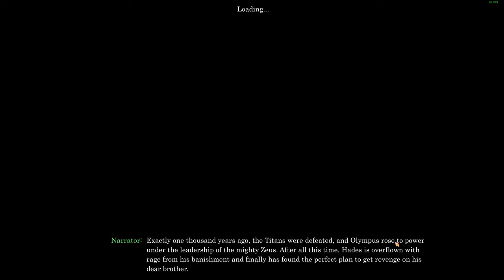Perseus: Titan Slayer - G-DEVS.com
►Devs:
G-DEVS.com, Sicarius